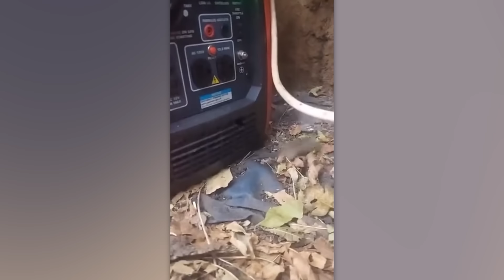Невероятные Моменты, Снятые на Камеру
Пёс-аквалангист, прожарка стейка с помощью лавы и линька дома — всё это и многое другое ждёт тебя в новой подборке невероятных моментов!